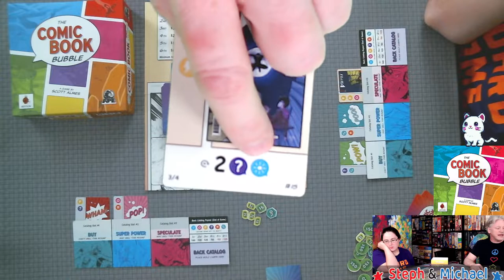All the Games with Steph: The Comic Book Bubble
Steph and Michael teach and playthrough The Comic Book Bubble

Many of my videos are now using music, the ones with music are
- provided by Lofi Girl which you can listen